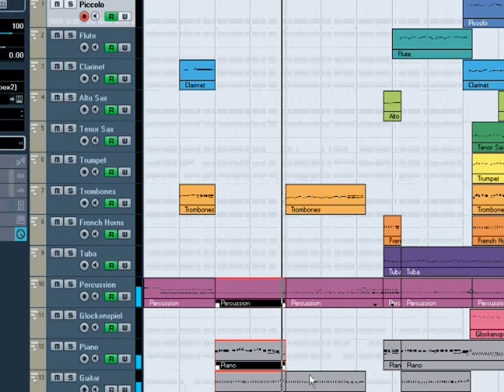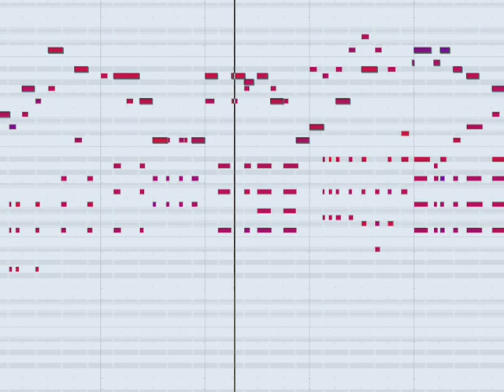Fruit of the Spirit - Cubase cover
This is my cover of a song called "Fruit of the Spirit". This song is from VHS tape I used to watch when I was a kid. Only recently did I learn how to play it on the piano, which was about the time I created this cover in Spring 2011.

Music written by Frank Hernandez.

You can listen to a 30-second sample of the original version of this song at Amazon.com

The Internet Movie Database page for the video this song comes from is

Wow. You're still reading this? Good job. You must still be interested. This is another video where, unfortunately, I set the capture zone incorrectly and only got a portion of the screen, instead of the whole thing. Other than that, this is a nearly-perfect General MIDI version of Frank Hernandez's song.